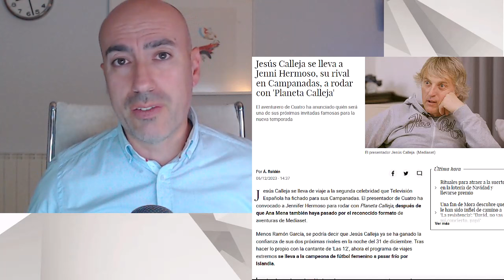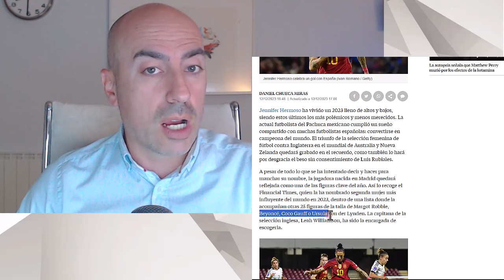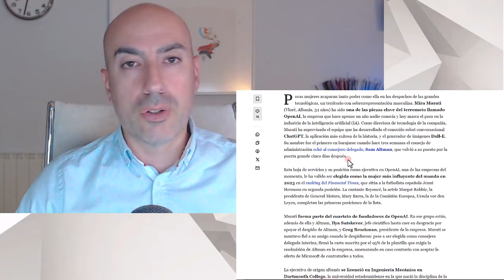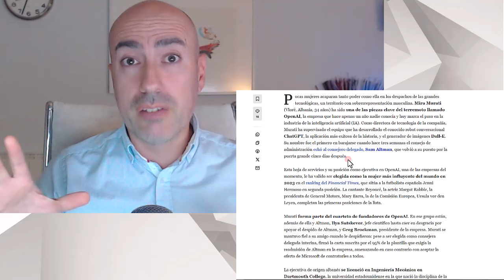📛 CONSPIRACIÓN FEMINISTA 📛 ¿Está FINANCIAL TIMES blanqueando a mujeres polémicas?